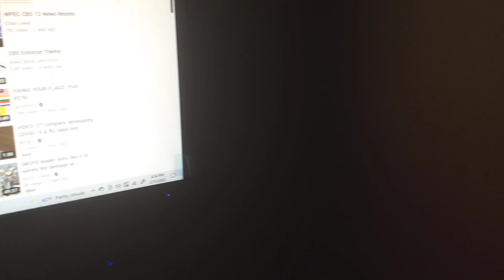WRDX CBS 44 Eyewitness News at Noon (12pm) open July 13th, 2010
Taken after The Price is Right Season 39 Episode 190 The last episode on WRDX CBS 44 Chattanooga, Tennessee at around 12:30pm on Tuesday July 13th, 2010.